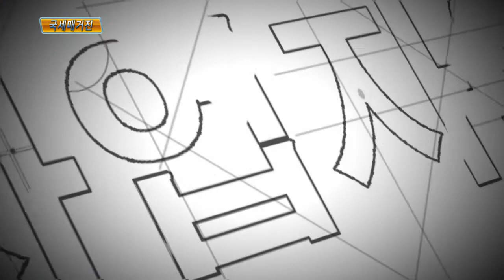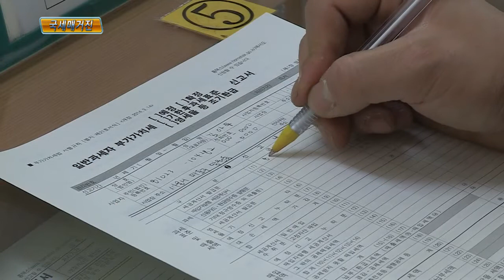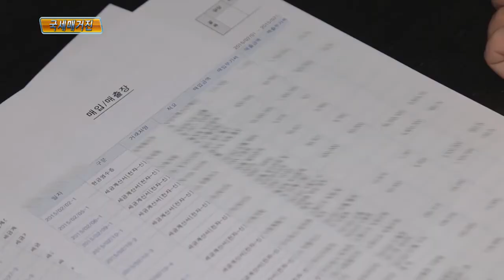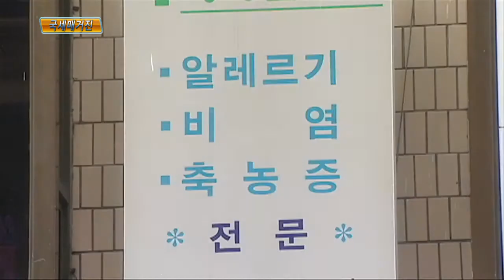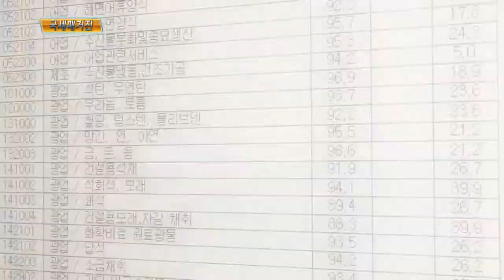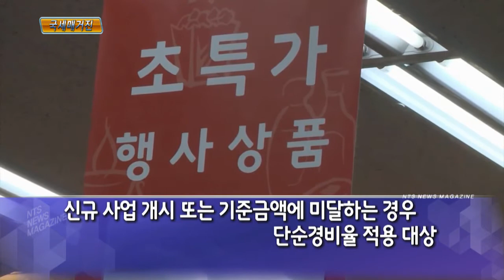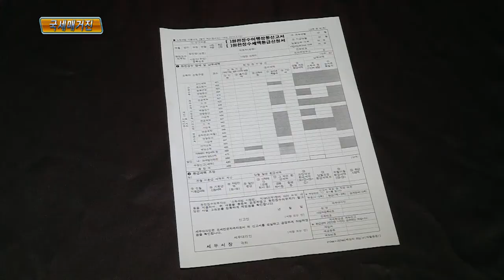사업자와 세금신고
사업자가 내야 할 세금에는 어떤 것들이 있는지.. 자세한 내용. 심층취재에서 알아봅니다.